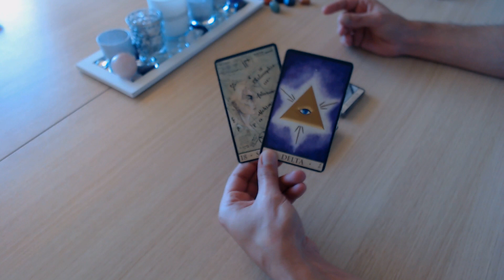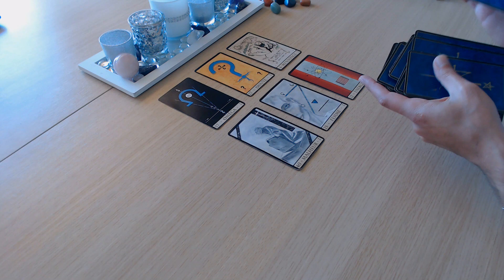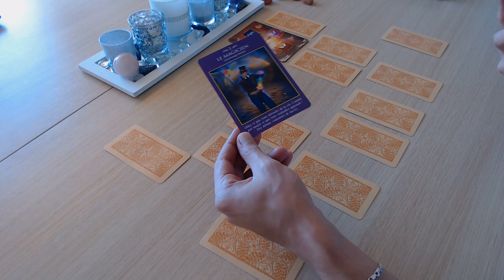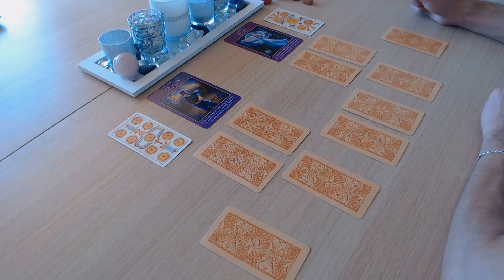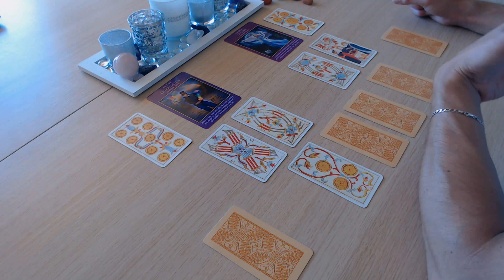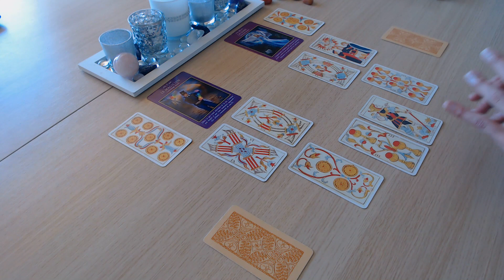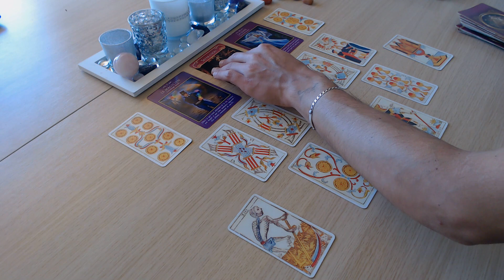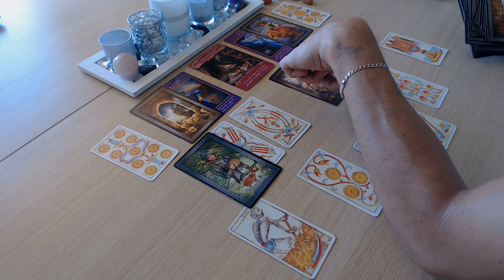CAPRICORNE Sentimental - JUILLET 2020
*Actuellement je ne fait plus de consultation privée
Gros Bisous